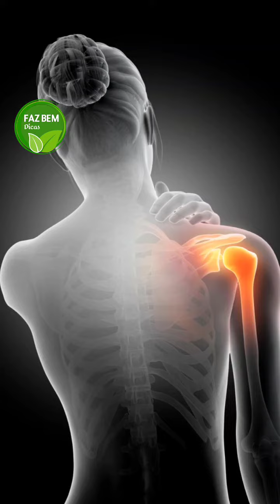Dores no Ombro. Veja o que pode ser ?